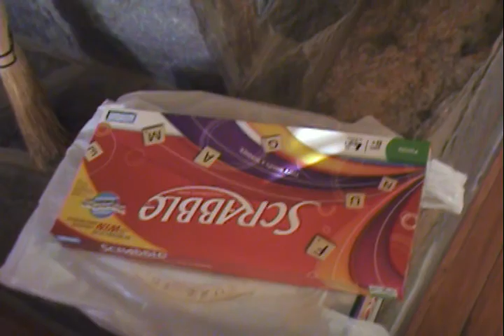NC vids 33